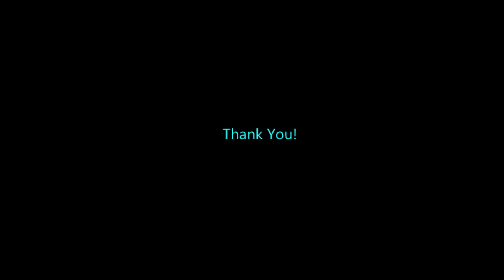Fame!!!!!!!!!!!!!!!!!! | Fall Guys Part 2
The more episodes of Fall Guys I am in, the more famous I'll be. It's that simple.